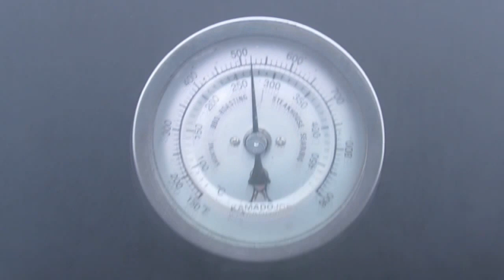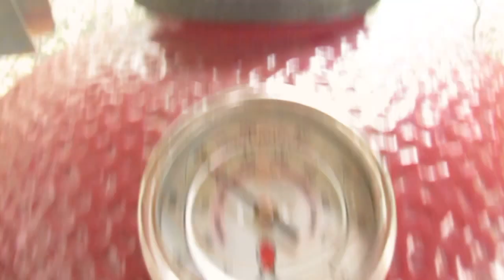Wings, Thighs & Italian Sausage